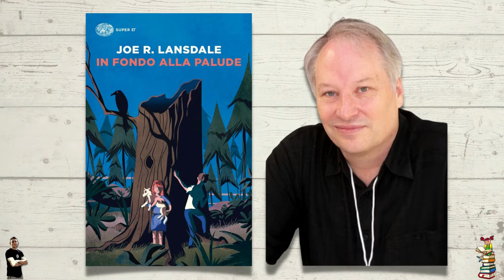The bookadvisor - Joe R. Lansdale, In fondo alla palude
Storia di mistero, amicizia, avventura e denuncia sociale in un Texas insolito: il quinto romanzo del nostro bookadvisor.